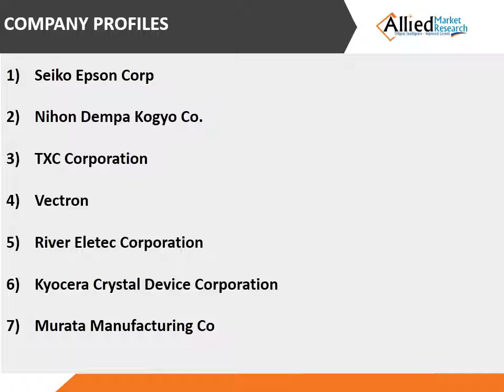Crystal Oscillator video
The crystal oscillator market growth is driven by the rise in number of tablet, smartphones, and other consumer electronics equipment; increase in advanced automotive technologies; deployment of 3G, 4GLTE and 5G technologies